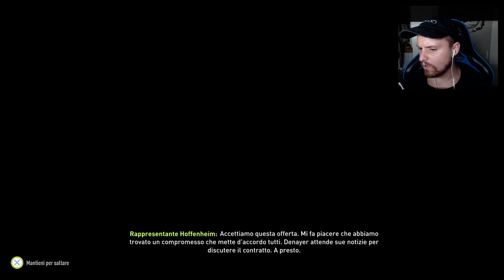ASSE DI MERCATO CON IL BARCELLONA!! NUOVA CESSIONE IMPORTANTE... ▶CARRIERA CRYSTAL PALACE FIFA22